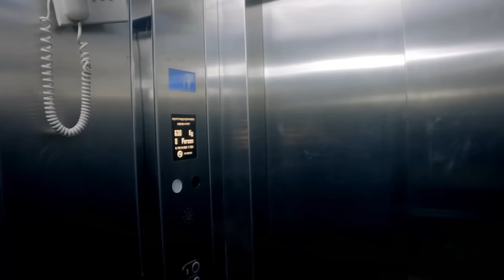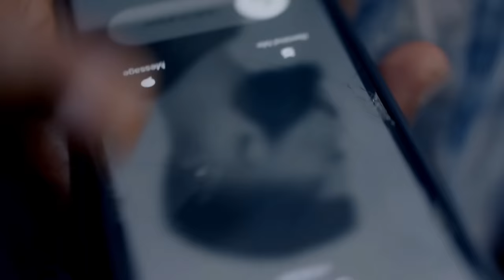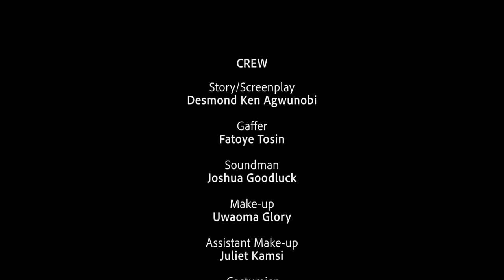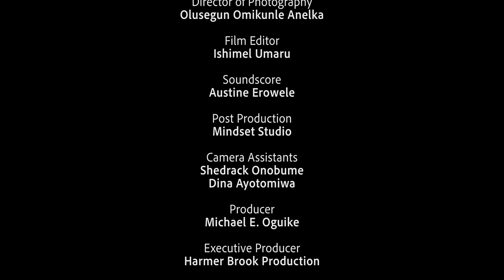MY CRAZY WIFE (Ruth Kadiri & Maurice Sam) - Brand New 2024 Nigerian Movie